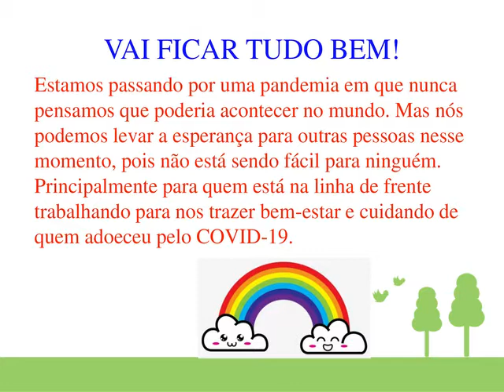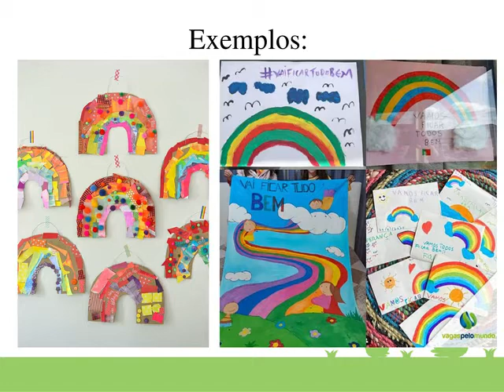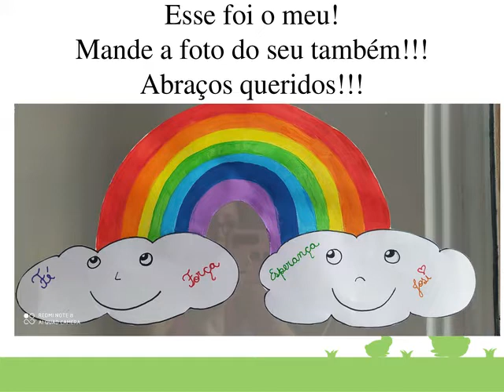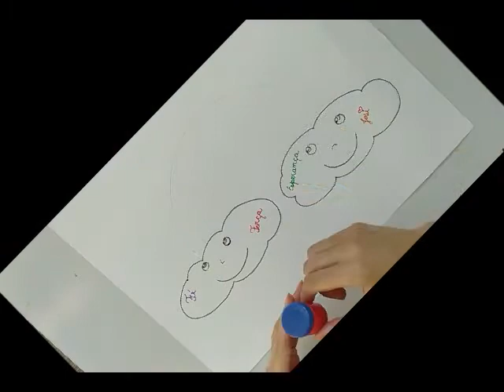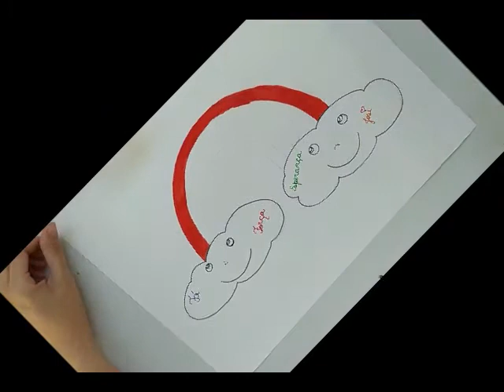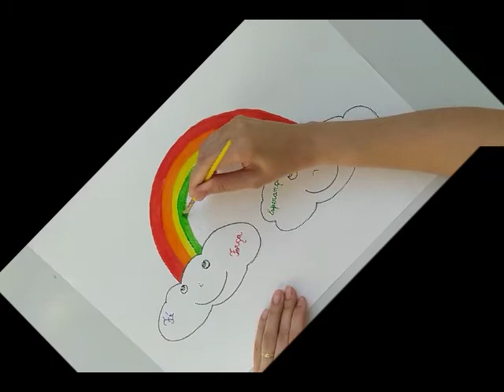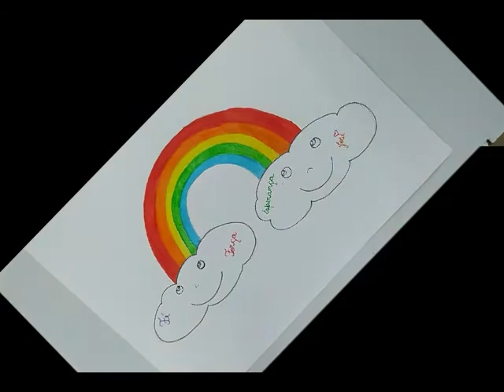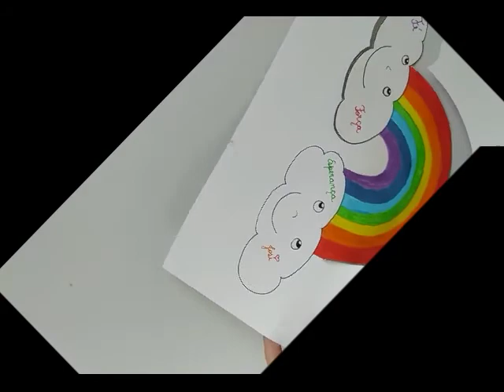Vai Ficar Tudo Bem!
Projeto de Artes: Arco-íris- Vai Ficar Tudo Bem!